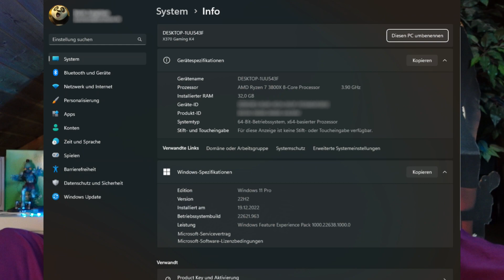...und es wurde doch alles anders! (wodurch ihr profitiert)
Xbox Series X und PS5 sollten voraussichtlich meine neue Gaming-Heimat werden, weil ich Lust auf Next-Gen und tolle Effekte habe.

Aber irgendwie kam es dann doch anders, als erwartet.

Obwohl es einige durchaus so erwartet haben.

🟣 PSN ► ProNoob2K
🟣 XBOX ► ProNoob2K
🟣 BATTLE.NET ► ProNoob2K#21962
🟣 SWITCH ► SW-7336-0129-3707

[Amazon Affilliate]

Falls Du ab und an auf Amazon shoppst und Lust hast mir dabei ein paar Cent "abzugeben", benutze gerne meinen Link dafür.

[SONG INTRO & ENDCARD]
🟣 "Kasparov - Dissing"